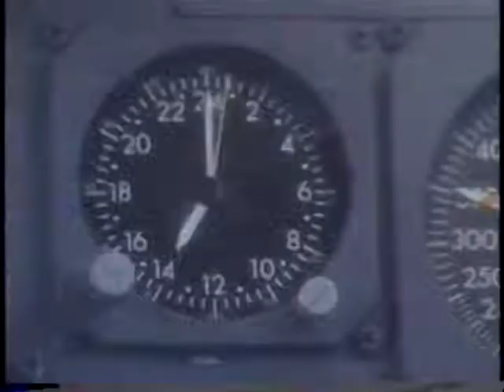Fran & Don 25th Anniversary Part 2